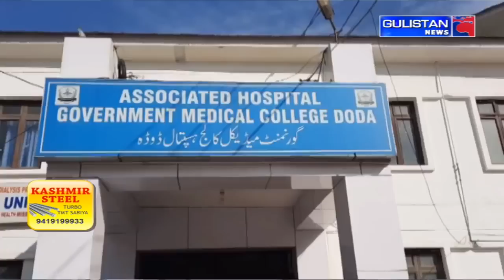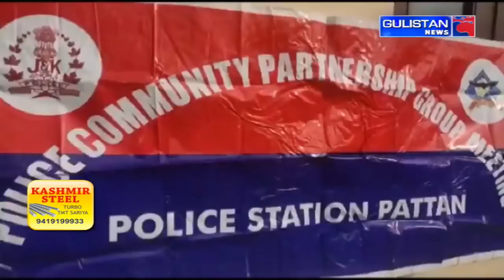Kashmiri NewsLive || JammuAndKashmir || Gulistan News